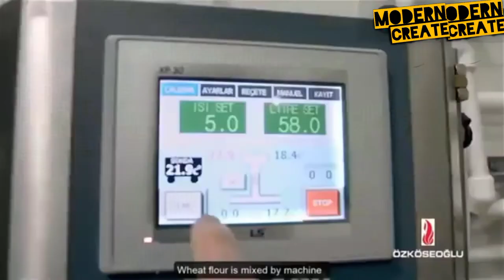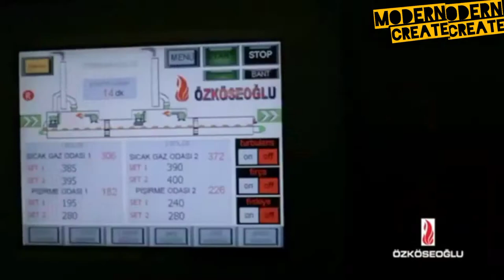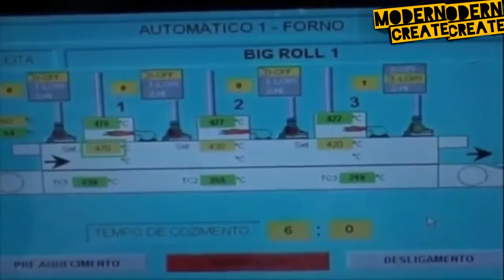Bread Production Process Inside the Factory Food Processing Machines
God Bless

Bread Production Process Inside the Factory, The Best Modern Food Processing Machines